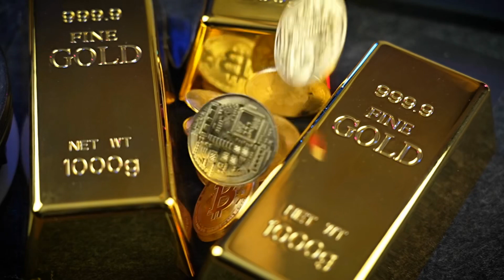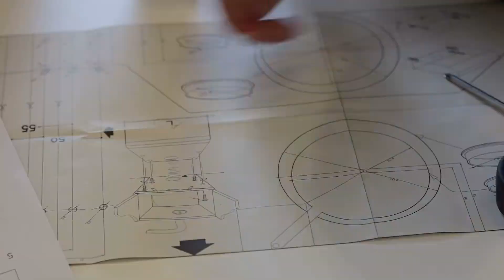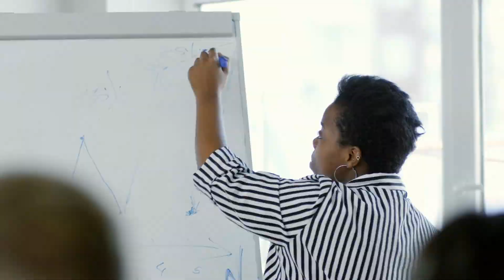Tập 8 | 70 Kỷ Sự Audio | Chương 71 - 80 | Ngôn Tình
Truyện: 70 KỶ SỰ Tập 8
Tác giả: Nhụ Nhân
Thể loại: Ngôn Tình, Xuyên Việt
Identifier: 63f5bde7efbdcab7d15ee1c3

Chi tiết các chương:
00:00:00 Chương 71 : "Dạng này, sẽ có người tới ép gạo sao?"
00:12:02 Chương 72 : ói Tạ Ý cái này chất tử, ngày xưa không có phí công đau.
00:24:20 Chương 73 : Cho nên cơm nước xong xuôi, hai người liền qua được.
00:40:58 Chương 74 : Cuối cùng Tạ Ý đánh nhịp, "Thu đi."
00:59:50 Chương 75 : "Muốn ngồi xe không?"
01:14:35 Chương 76 : Nàng hỏi, êm đẹp xin phép nghỉ làm gì?
01:27:53 Chương 77 : Đến cuối cùng, trong túi áo như cũ là vắng vẻ, cái gì cũng không có.
01:43:04 Chương 78 : vợ chồng trẻ có chút mộng
01:57:40 Chương 79 : Xác thực chữa khỏi em ta kéo ruột sự tình.
02:10:03 Chương 80 : Tạ Ý còn chưa đủ hiểu rõ nhà hắn cái này bốn nhỏ chỉ.